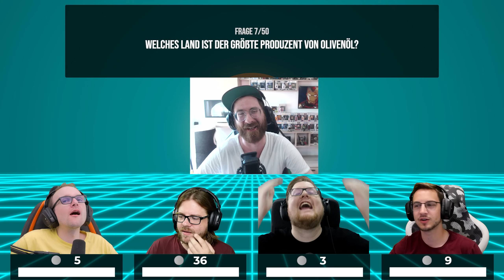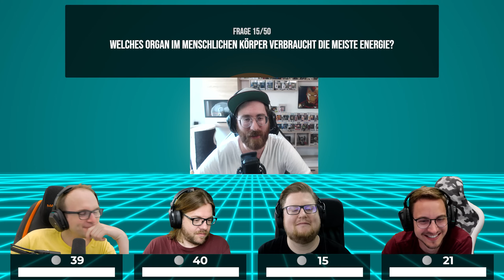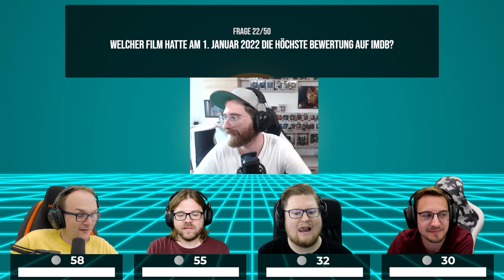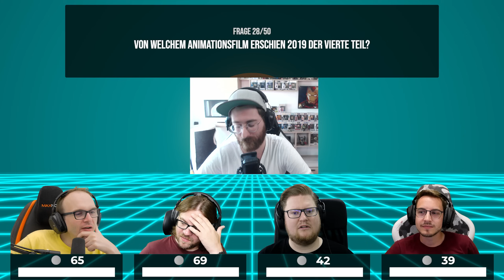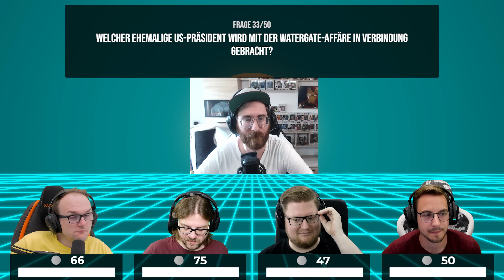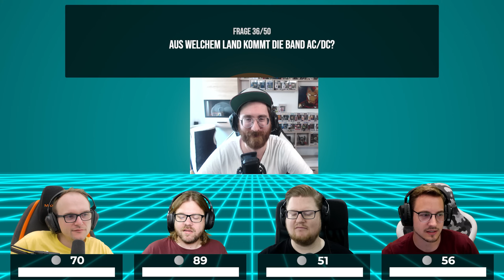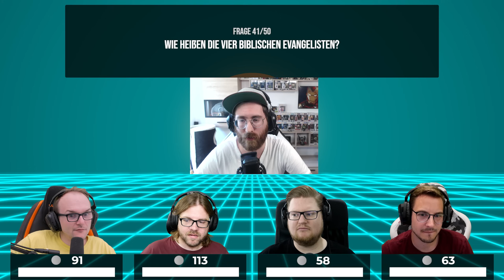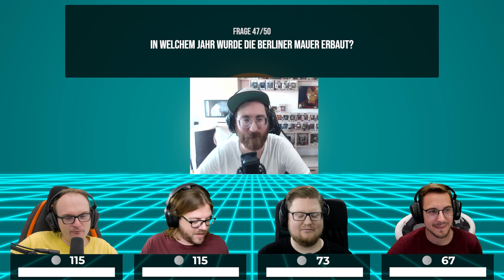KONKURRENZ für den LIEBLINGSMODERATOR? | 50 Fragen zu Allgemeinwissen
Sven macht doch auch eine gute Figur!